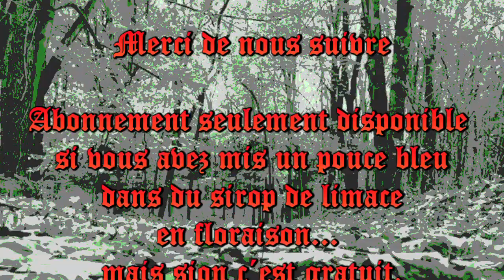JDR Roll20 - D&D La forêt de Yuir - S5 - Episode 2 - Méditation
De plus en plus de pas ... de plus en plus de yeux... de plus en plus de gens... qui parlent de choses... Questions... réponses... nous aurait-on posé une entrecote?